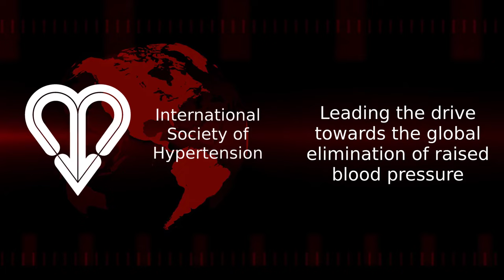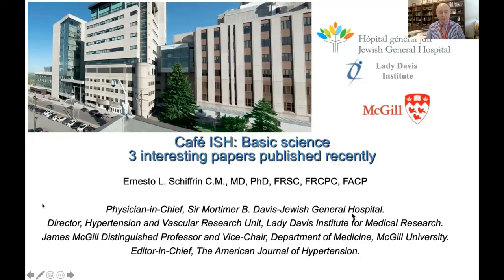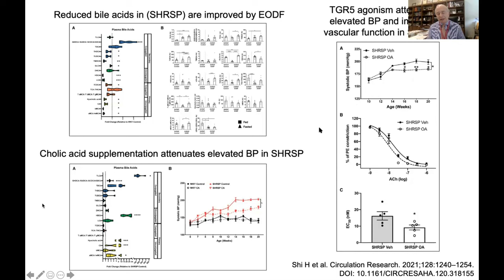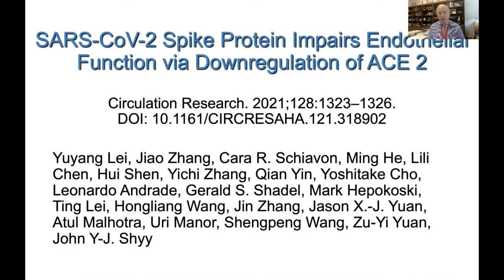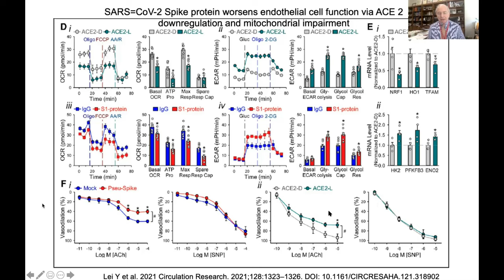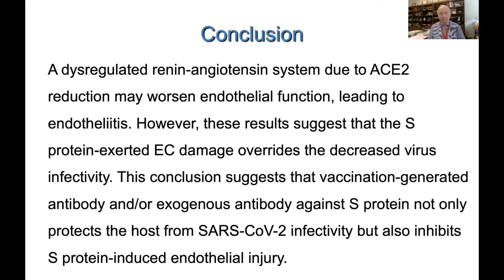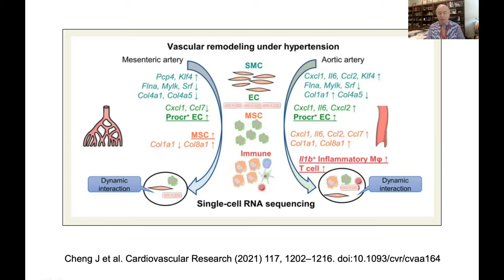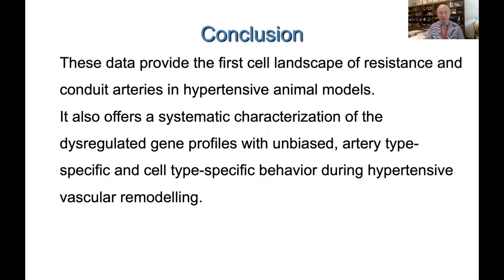Cafe ISH Presidential Picks- Professor Ernesto Schiffrin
ISH Past President Ernesto Schiffrin discusses the top 3 must read hypertension basic science studies of 2020.